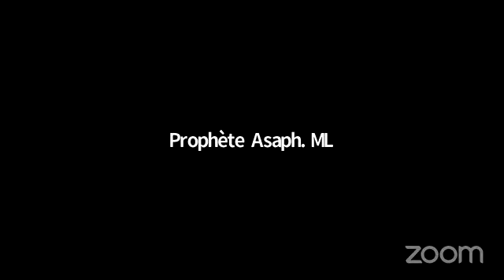JANVIER EN PRIERE JOUR 2 AVEC PROPHETE ASAPH.ML